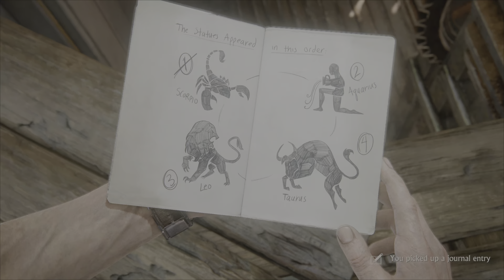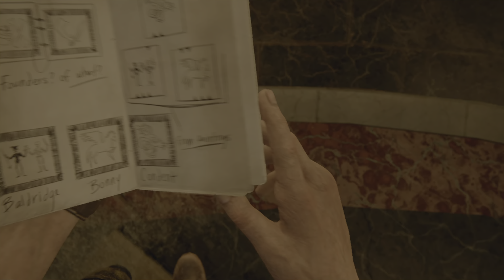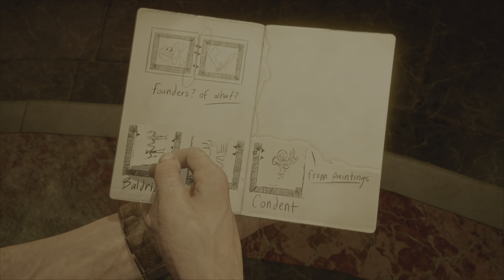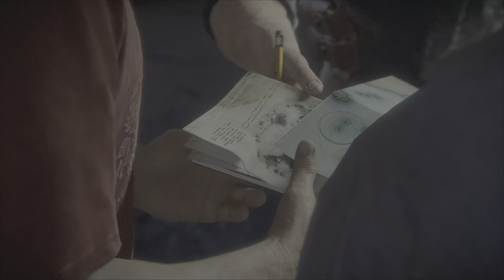انشارتد 4: نهاية لص /سر ١٢ قرصان/ uncharted 4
تألقت سلسلة "أنشارتد" على مر السنين بروايتها لقصص مغامرات مثيرة وشخصيات قوية، لتصل إلى ذروتها في الجزء الرابع من السلسلة، "أنشارتد 4: نهاية لص". هذا الإصدار الجديد يمثل النهاية المنتظرة لملحمة بطلنا المفضل، نيثان دريك، في رحلته البحثية عن الكنز الأخير.

يفتتح الفيديو بلقطات خلابة للعالم الافتراضي الذي سيستكشفه اللاعب، حيث المناظر الطبيعية الخلابة والبيئات المفتوحة الواسعة. نرى دريك وأصدقاءه يواجهون تحديات جديدة ويتنقلون بمهارة بين المواقع المختلفة، مستخدمين مهارات تسلق وقتال مبهرة.

تشتد المواجهات مع الأعداء الخطرين الذين يسعون إلى السيطرة على الثروة والسلطة، مما يدفع دريك إلى خوض معارك محتدمة للدفاع عن مبادئه. تتصاعد الأحداث بشكل مشوق ومليء بالتوتر، ليصل اللاعب في النهاية إلى المواجهة الحاسمة التي ستحسم مصير البطل والكنز الأخير.

يقدم هذا الإصدار تجربة لا تُنسى بفضل رسومات عالية الجودة وعالم مفتوح يستكشفه اللاعب بحرية. تم تجسيد الشخصيات بطريقة مبهرة، لتضفي على القصة عمقًا إنسانيًا وتجعل اللاعب يتعاطف معها. ستظل هذه التجربة الإلكترونية المميزة محفورة في ذاكرة محبي ألعاب الفيديو لسنوات قادمة.

تشويقه 00:00
انترو 00:15
حل اللغز 19:38
تجنب حرق اللغز 33:39

.GAMES009